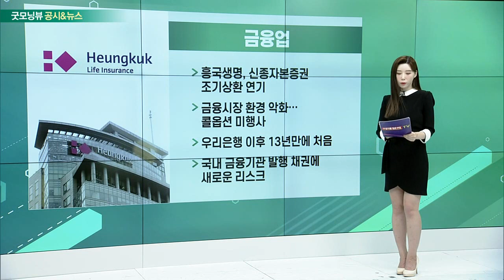두산, SKC, 금융업, 한국전력_공시&뉴스 (20221103)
- 3분기 매출 4조300억원... 34% 증가
- 영업이익 3천400억원... 42% 늘어
- 두산에너빌리티, 공장·플랜트 매출 상승
- 두산밥캣, 채굴에 필요한 건설기계 판매 호조

- 앱솔릭스, 美 반도체 기판 공장 '첫 삽'
- 2024년 2분기 양산 계획… 추가 투자도
- 고성능 컴퓨팅용 글라스 기판 생산
- 추진 신사업 ’ 반도체 글라스 기판’

- 흥국생명, 신종자본증권 조기상환 연기
- 금융시장 환경 악화… 콜옵션 미행사
- 우리은행 이후 13년만에 처음
- 국내 금융기관 발행 채권에 새로운 리스크

- 한국에너지공과대학에 711억 출연
- 내년부터 설립비 3500억원 더 내야
- 최대 40조 적자 예고에 회사채 발행
- “비용 부담, 결국 국민 몫이다”